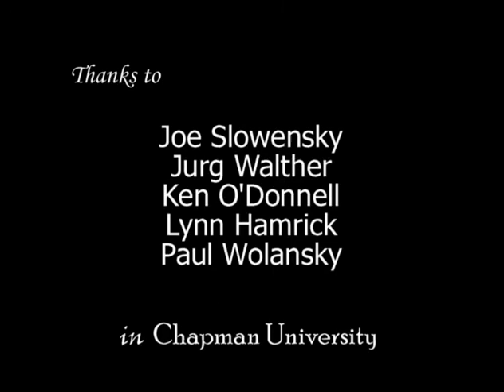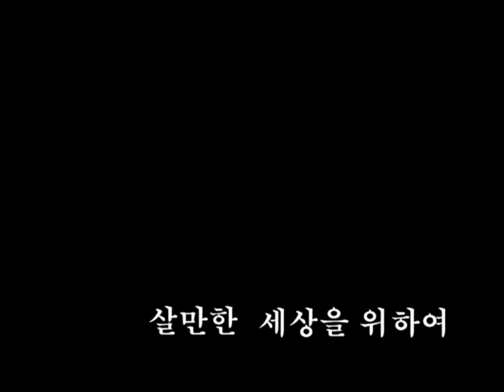talking with trees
short film about nature, meditation, environment and trees.